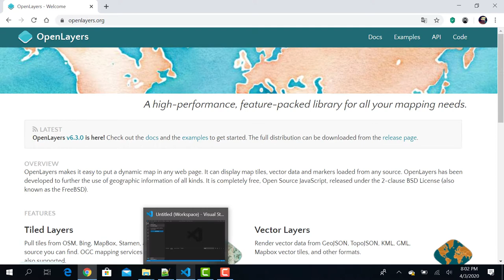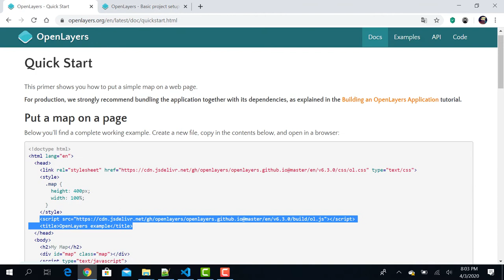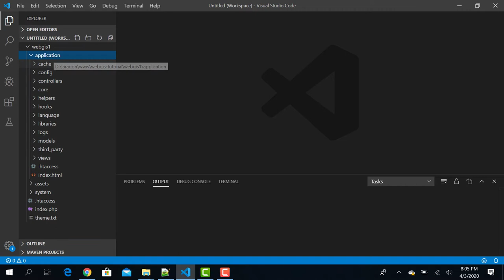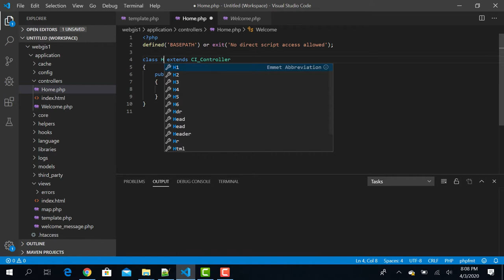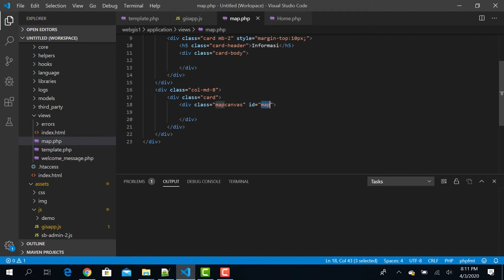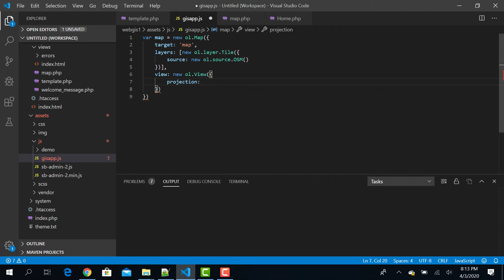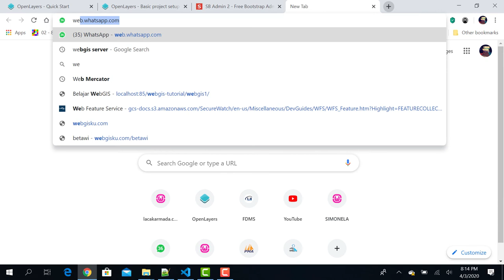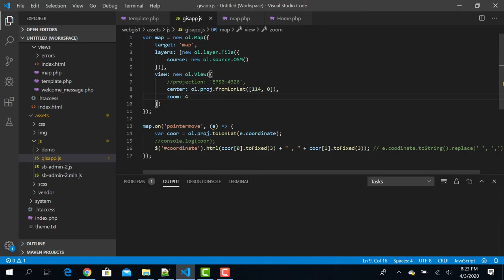TUTORIAL : Cara menampilkan Peta OSM dengan CodeIgniter dan JavaScript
Tutorial Web GIS kali ini kita akan belajar dari awal cara setup openlayers dan menampilkan peta OSM di JavaScript dengan menggunakan PHP-CodeIgniter 3.x dengan tempate webnya SB Admin 2

Semoga bermanfaat